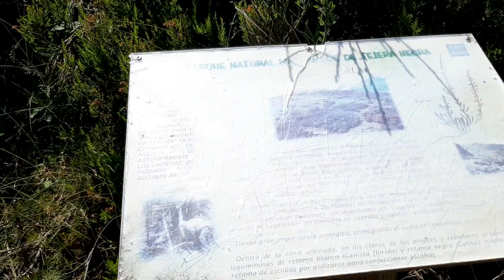Hayedo de Tejera Negra. Parte 2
Seguimos camino